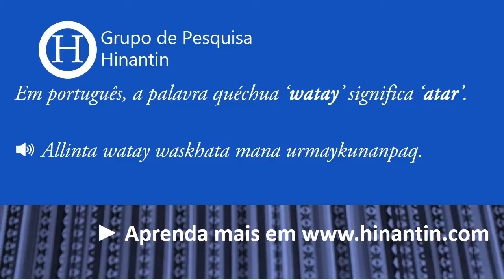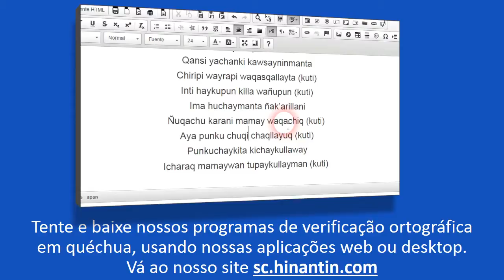Como se pronuncia watay ‘atar’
Social

Grupo de Pesquisa Hinantin: A entrada ‘watay‘ faz parte da base para o desenvolvimento de um dicionário falado disponível livremente para a linguagem quéchua.